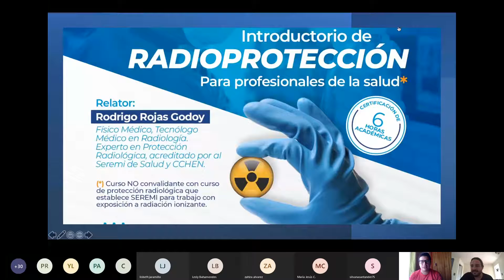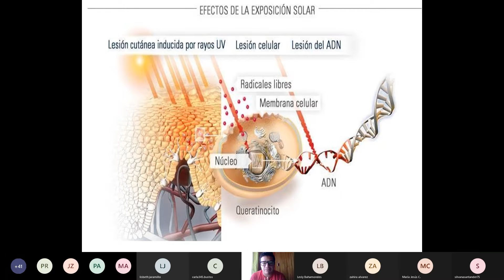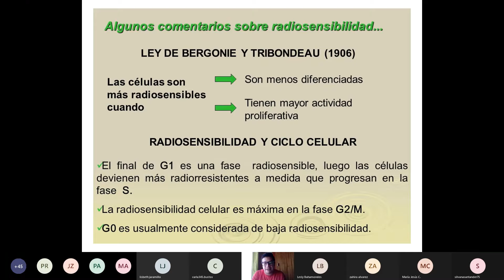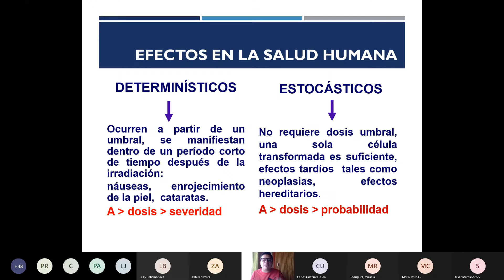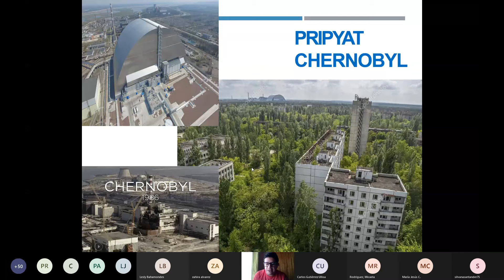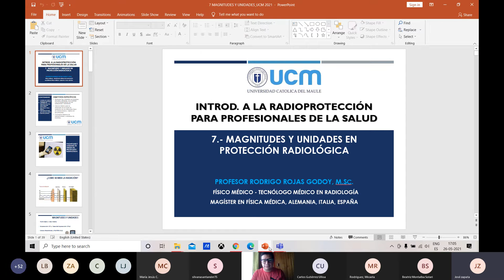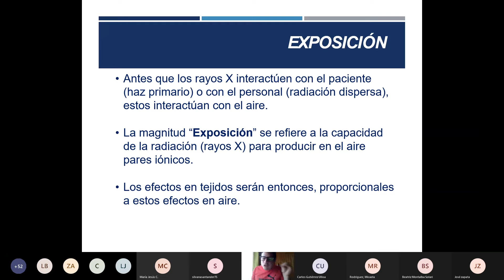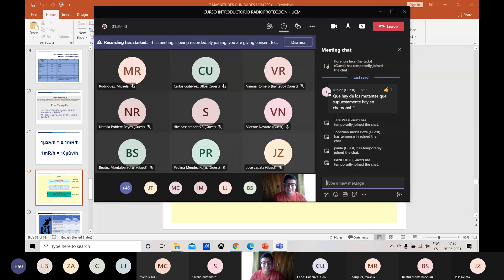Curso Introductorio de Radioprotección (Jornada 2 - Parte 1) - Tecnología Médica UCM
Curso impartido por la Escuela de Tecnología Médica UCM el 25 y 26 de mayo de 2021.